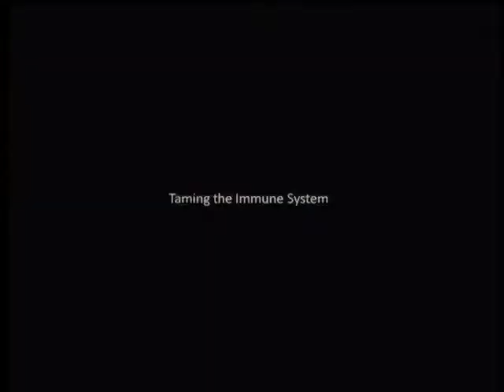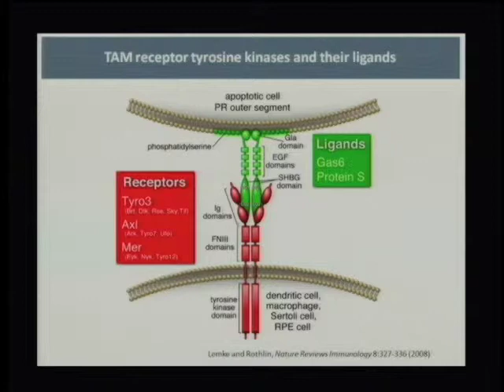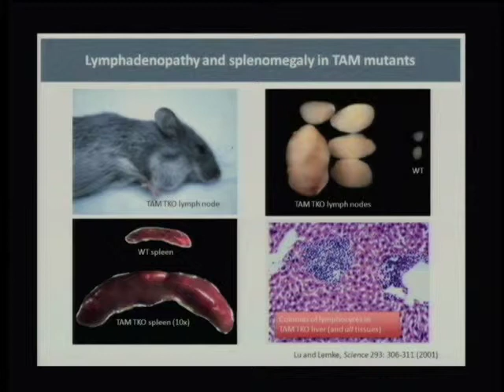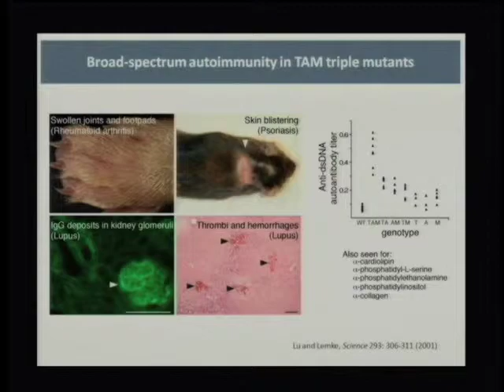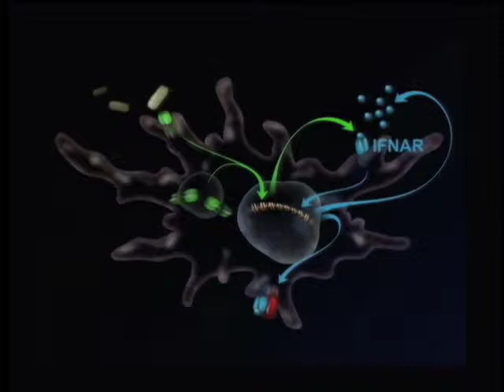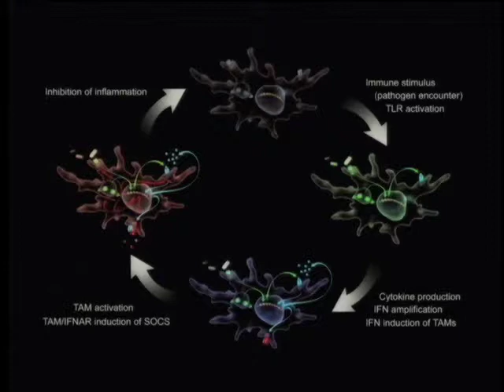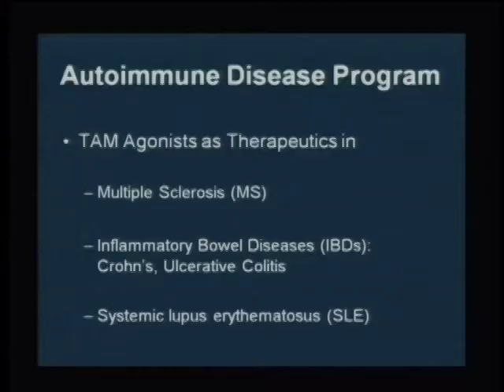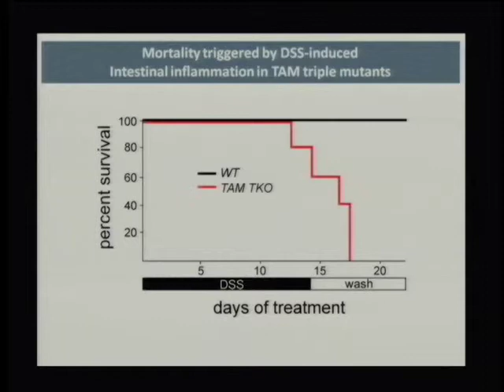Greg Lemke - Taming the Immune System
Taming the Immune System -- New discoveries in immune system regulation suggest novel therapies for autoimmune disease